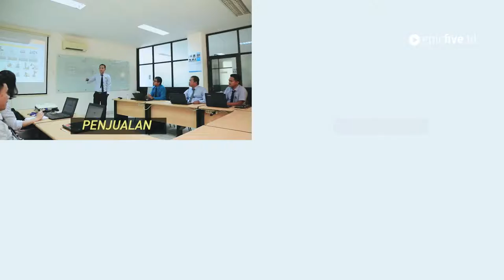Corporate Video I PT DSL Indonesia (Indonesia Version) I epicfive.id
Corporate Video I PT DSL Indonesia I epicfive.id

epicfive.id merupakan sebuah perusahaan kreatif digital yang berada dibawah naungan CV.ANUGERAH PANDAWA LIMA yang bergerak dalam berbagai bidang diantaranya :
- Event Organizer
- Multimedia
- Photography & Videography
- Consultan Media
- Percetakan

FACEBOOK I @epicfive.id